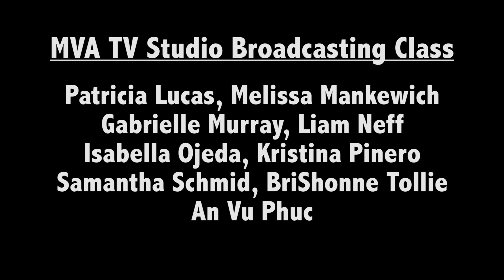MVA Today Show (S07E11)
Montverde Academy
Weekly Student-Produced News Show